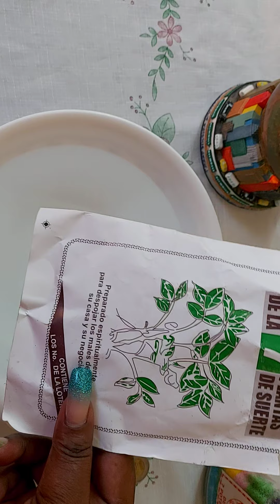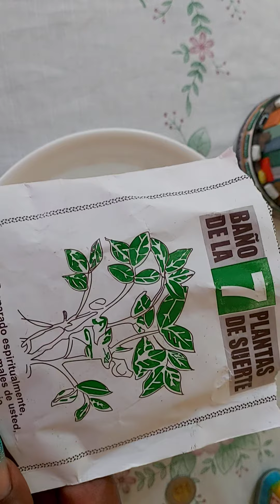BAÑO DE LAS 7 POTENCIAS Y "RÍASE" DE SU SUERTE#*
baño de las 7 potencias y se reira de su suerte 😘😘